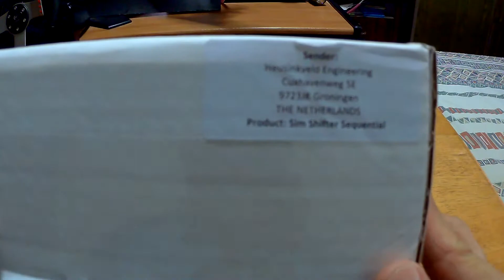Heusinkveld Engineering Sim Shifter Sequential Review + Unboxing (Thai)